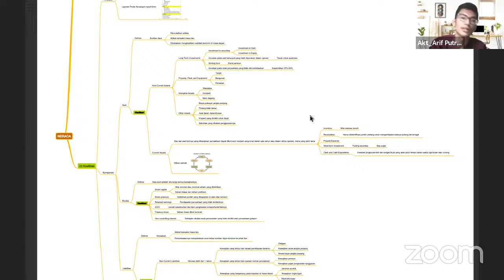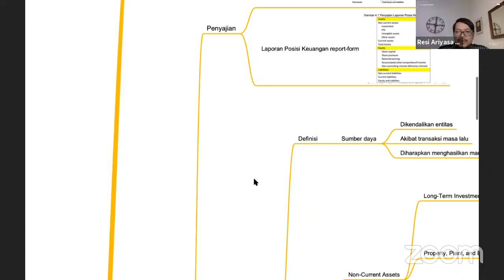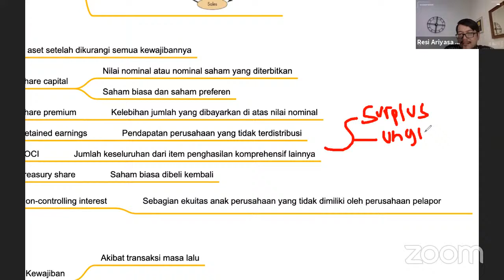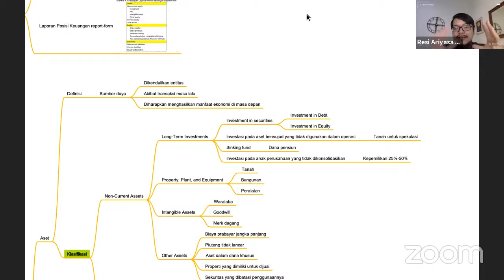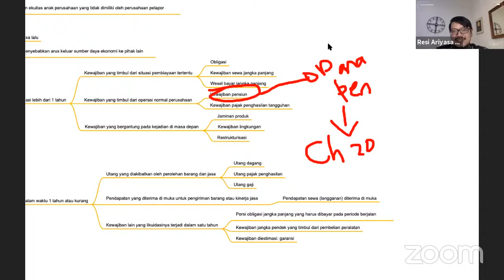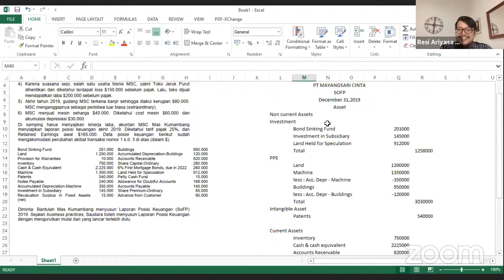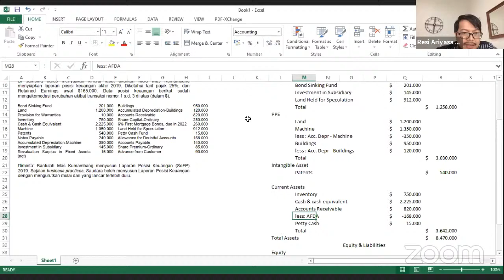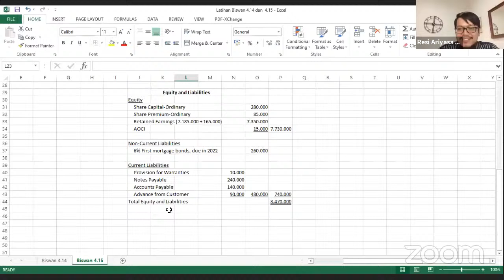PAKM 1 # Session 4 # Class 3-08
"Eh, mang Irwan cing ateuh jawab: what is the difference between unearned revenue, deposit from customer, and advance payment?"
"Hmmm...maksudnya cinta segitiga gitu pak?"

What the man implies?
Want to know more about the love-bird relationship between all of the three?

Let Irwan, Anggi, and Rizna answer it. eaaaa.